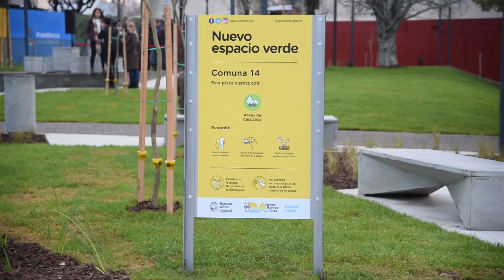Inauguración del Nodo Juan B. Justo en Palermo, que mejora la movilidad y el espacio público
Es en el marco de las obras del Viaducto San Martín. Se generó luego del desmonte del Puente de la Reconquista y la eliminación del paso a nivel de la avenida Córdoba.